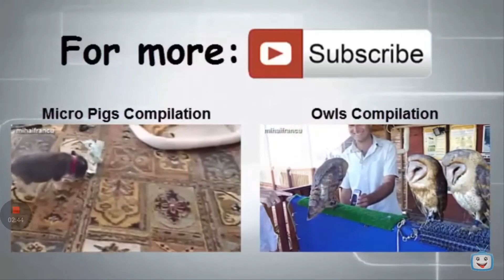Cutest rabbit in the world 😀